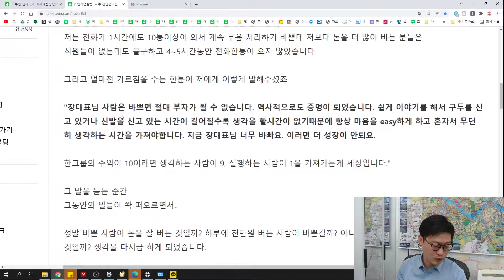하루 천만원버는 사람이 바쁠까요? 10만원 버는 사람이 바쁠까요?